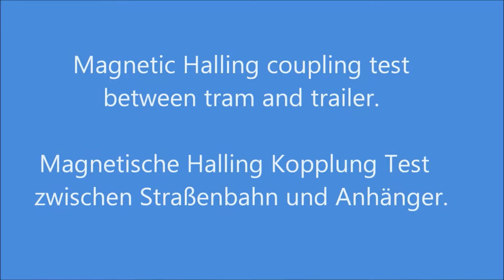Halling magnetic coupling test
Magnetic Halling coupling test between tram and trailer.

Magnetische Halling Kopplung Test zwischen Beiwagen und Triebwagen.